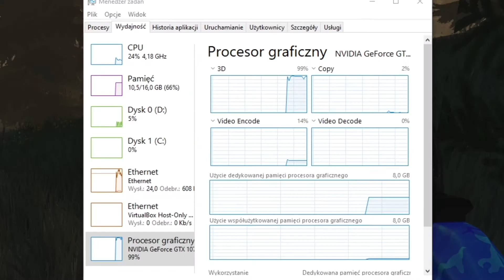Ale urwał | Infestation: The New Z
ale to było dobre